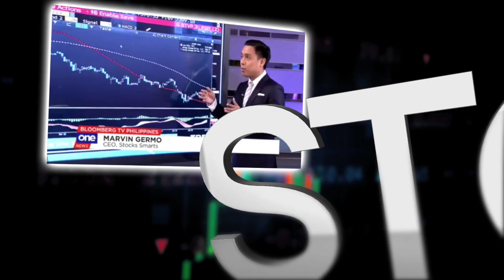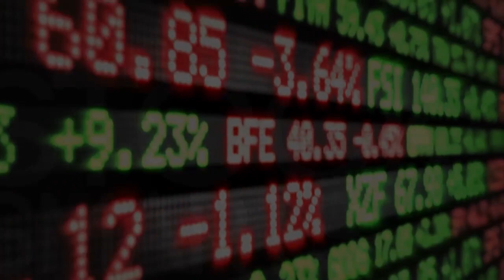PUT MORE CAPITAL ON WINNING TRADES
Hi everyone! Sharing this AskMarvin session with attendees of Stock Smarts! This is what I love the Q&A after each session. This are the attendees that stayed when everybody left. I love their eagerness to learn and grow.

In this video we talk about:

1. The way for you to win in the stock market is to maximize those winning trades and cut those losing trades. Even if you lose money on a string of trades as long as you know how to cut properly and early you would come out winning.

2. Before you invest 10 Million Pesos, you need to know your objective on why you are investing, how much you make, how much you spend and how much you can allocate for your investing on a regular basis.

3. How much can you put in your stocks? How much should you put? Is it safe to put a large amount of money in the stock market?

Enjoy the video and I do hope this helps you!